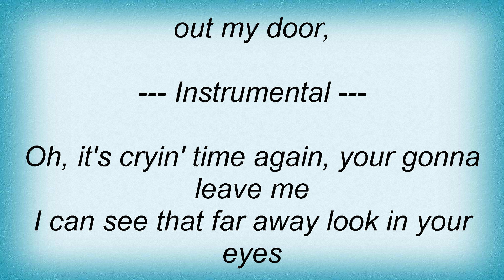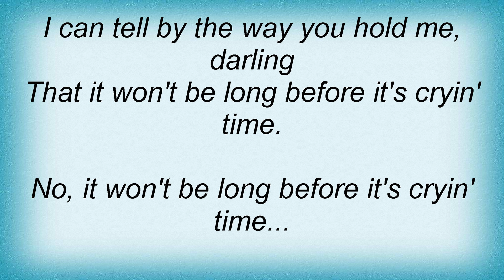Skeeter Davis - Crying Time Lyrics